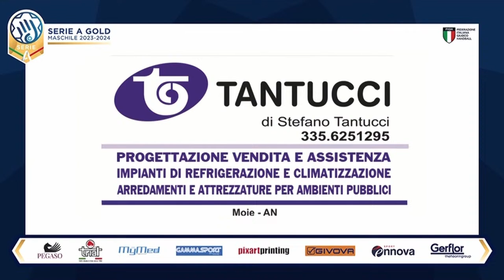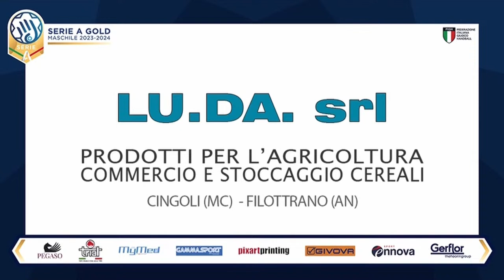Serie A Gold [22^] | SECCHIA RUBIERA - CINGOLI